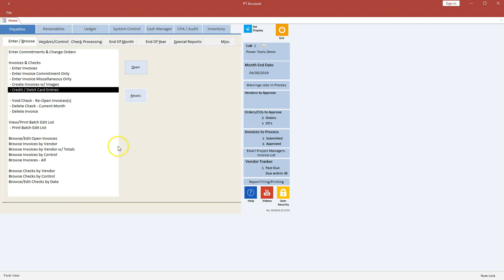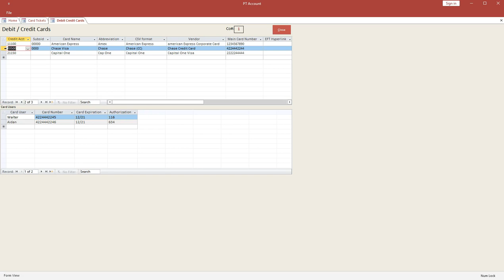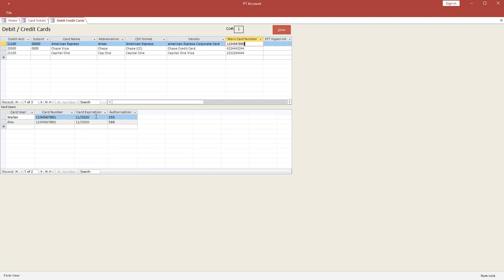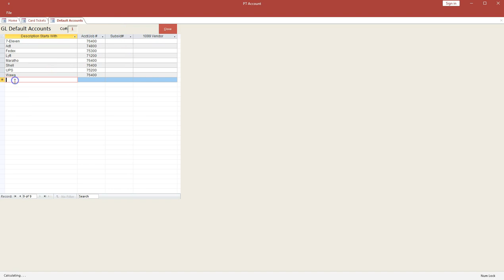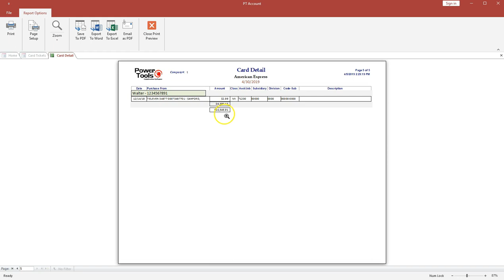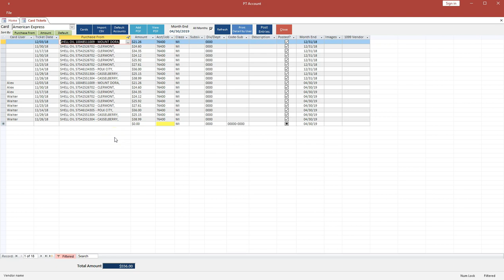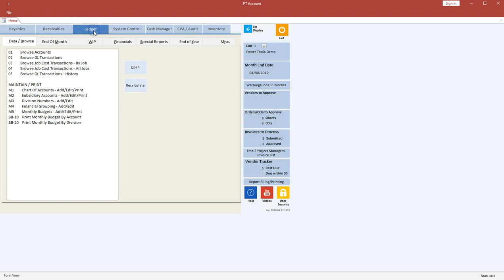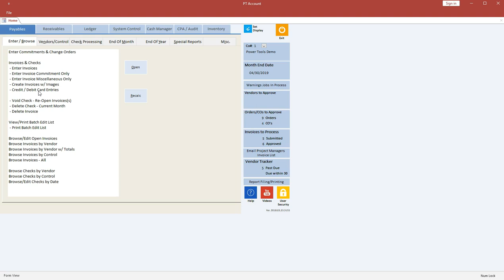Power Tools - Credit Card Processing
Explanation of the Credit/Debit Card Processing feature in the Power tools Accounting system.